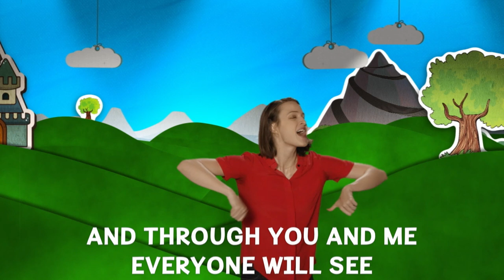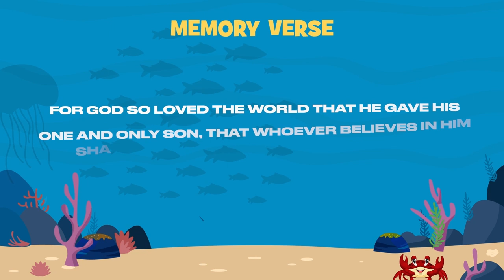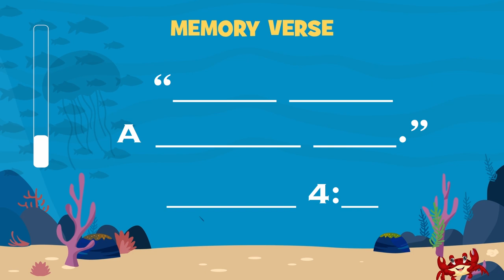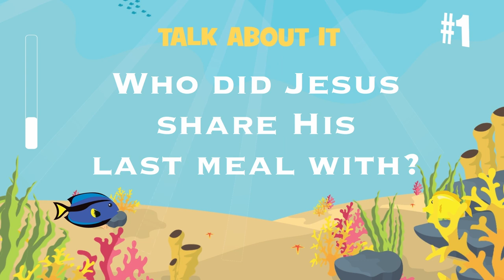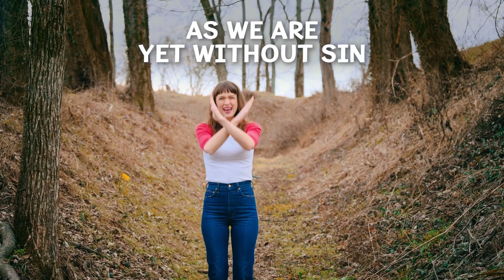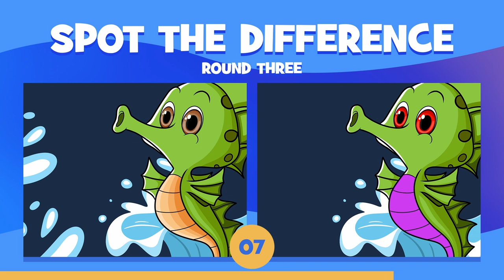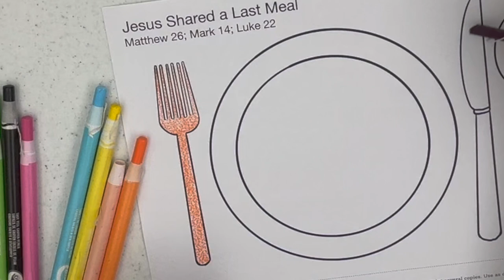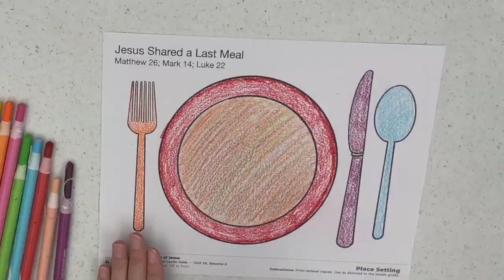Grace Kids TV JR. - Jesus Shared A Last Meal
"Grace Kids TV Jr." is created for kids up to 1st grade!  For kids in grades 2-6, check out "Grace Kids TV!"